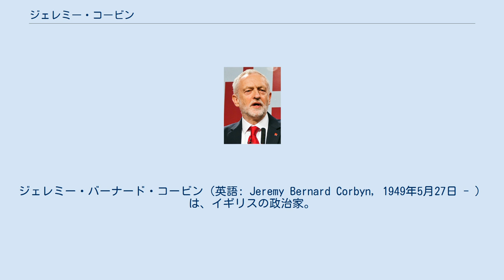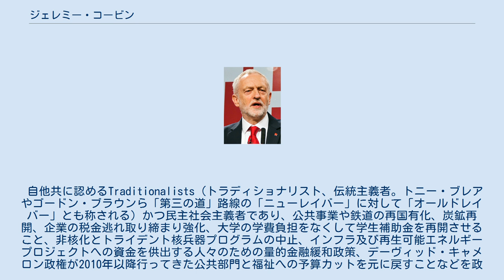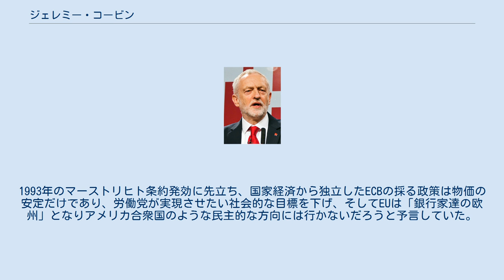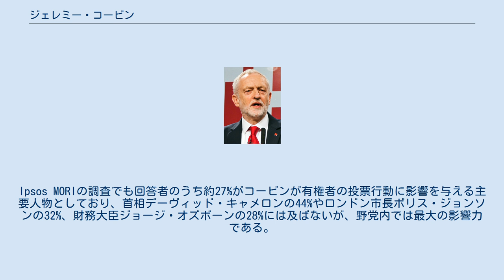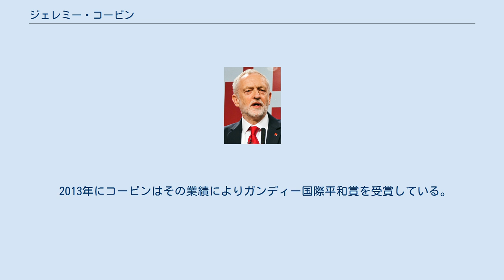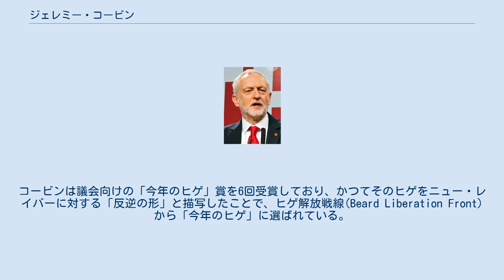ジェレミー・コービン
グレーター・ロンドン選出のイギリス庶民院議員
ジェレミー・バーナード・コービン（英語: Jeremy Bernard Corbyn, 1949年5月27日 - ）は、イギリスの政治家。
第21代労働党党首を務めた。
1983年以来、ロンドンのイズリントン・ノース選挙区選出英国庶民院議員 (MP) をつとめている。
 ソーシャリスト・キャンペーン・グループ、パレスチナ連帯キャンペーン、アムネスティ・インターナショナル、核軍縮キャンペーン、ストップ・ザ・ウォー・コアリションの一員であり、ストップ・ザ・ウォー・コアリションについては2011年6月14日から2015年9月12日まで議長を務めた。
 ウィルトシャー州チッペナム出身。
北ロンドン工科学校を中途退学し、全国公務員組合や全国仕立被服労働者組合で職員として勤務した後、1974年にハーリンゲイ・ロンドン特別区議会議員に当選。
その後1983年6月9日にイズリントン・ノース選挙区選出の庶民院議員となって以来、現在に至るまで同選挙区で当選を重ね続ける。
直近では2017年の総選挙で再選されている。
 自他共に認めるTraditionalists（トラディショナリスト、伝統主義者。トニー・ブレアやゴードン・ブラウンら「第三の道」路線の「ニューレイバー」に対して「オールドレイバー」とも称される）かつ民主社会主義者であり、公共事業や鉄道の再国有化、炭鉱再開、企業の税金逃れ取り締まり強化、大学の学費負担をなくして学生補助金を再開させること、非核化とトライデント核兵器プログラムの中止、インフラ及び再生可能エネルギープロジェクトへの資金を供出する人々のための量的金融緩和政策、デーヴィッド・キャメロン政権が2010年以降行ってきた公共部門と福祉への予算カットを元に戻すことなどを政策として訴えている。
 2017年総選挙、グレーター・マンチェスタートラフォードにて、5月9日 エド・ミリバンドの党首辞任を受け、2015年6月6日に党首選への出馬を表明した。
当初は泡沫候補扱いを受けていたが、複数の世論調査で圧倒的な支持を得たことに加え、UNITE（イギリス最大の単一労働組合）など労働党と提携する労働組合の多数、更には提携のない組合3団体からも全面支援を得たことで一躍、最有力候補となった。
 2015年9月12日、コービンは第1回投票において59.5％の圧倒的得票で労働党党首に選ばれた。
2015年の総選挙において労働党は敗北を喫したが、その原因は中道寄りの政策を掲げたために保守党との違いが見えにくくなったためとする意見が若年層を中心に根強く、コービンの政治姿勢に共感が広がった。
首相経験者のブレアやブラウンら「ニューレイバー」から強い批判があるが、コービンの政治姿勢が2017年の選挙で労働党が保守党を過半数割れに追い込むことに繋がった。
 2016年9月24日、イギリスのEU離脱決定を受けて再度行われた党首選において、対抗馬のオーウェン・スミスを大差で破って再選された。
 2017年イギリス総選挙では、主に若者からの支持を得て保守党の議席を奪うなど30議席増の262議席を獲得し、保守党を単独過半数割れに追い込んだが、政権奪還には至らなかった。
 2019年イギリス総選挙で労働党は主な争点となったEU離脱に対して立場を明確にしなかったことが批判され、同党が歴史的な大敗を喫する見通しとなった時点で次回の選挙では党を率いないとコメントし、事実上の党首辞任を表明した。
 2020年10月29日に平等人権委員会(EHRC)がコービン時代の労働党内で行われた反ユダヤ主義な言動に対する調査の結果報告書を公表し、3件の平等法違反について労働党が責任を負うべき事案であると認定し、それらの行為にコービンの事務所が不適切な形で関与した証拠が23件見つかったとした。
同日午前10時過ぎにコービンは報告書を批判する声明を発表。
3時間後の午後1時、労働党はコービンの党員資格を停止すると発表した。
その後、同年11月17日に党員資格を回復した。
 ノーベル賞経済学者ジョセフ・スティグリッツは、「労働党内でのコービンの台頭は驚くべきことではない」と述べる。
 緊縮財政政策に強く反対する世論があり、また所得格差が拡大する懸念がある時代に、エド・ミリバンドが代表を務める「新」労働党が公開した（2015年イギリス総選挙の）選挙公約は人々を...